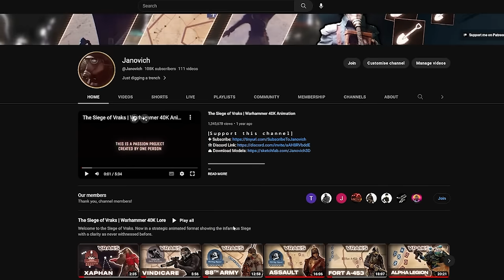Horus Heresy Lore 02 - Galaxy in Flames | Warhammer 40K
[ Ｄｅｓｃｒｉｐｔｉｏｎ ]

Warhammer 40K Horus Heresy; The Warmaster has made a pact with Chaos and begun his rebellion against the Emperor. On Istvaan 3, the remaining loyalists of the tainted Legions fight brother against brother and resist the heretical forces of Horus. The virus bombing that marks the start of the Horus Heresy is about to begin.

♡ Keep the support coming. Lets make the best Warhammer Lore content possible.

[ Ｍｕｓｉｃ ]